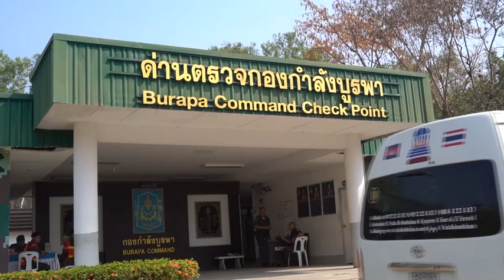สระแก้ว กกล.บูรพาตั้งด่านสกัดเข้ม ฝุ่นละออง PM2.5 เกินมาตรฐาน พบรถบรรทุกอ้อยควันดำเพียบ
ที่ด่านกองกำลังบูรพา อ.วัฒนานคร จ.สระแก้ว พ.อ.ชิษณุพงษ์ รอดศิริ รองผู้บังคับการกองกำลังบูรพา พร้อมด้วย ดร.ยุทธศักดิ์ ประเสริฐ หัวหน้าฝ่ายวิชาการขนส่ง สำนักงานขนส่งจังหวัดสระแก้ว และเจ้าหน้าที่นำเอาเครื่องตรวจวัดควันดำ มาทำการตรวจวัดควันดำจากท่อไอเสียของรถยนต์บรรทุกต่าง ๆ ที่วิ่งผ่านด่านกองกำลังบูรพา เพื่อเป็นการป้องกันและแก้ไขปัญหาค่าฝุ่นละออง PM2.5 เกินมาตรฐาน เนื่องจากปัจจุบันนี้พื้นที่จังหวัดสระแก้วมีค่าฝุ่นละออง PM2.5 เกินมาตรฐานจัดอยู่ในสีส้ม ซึ่งอาจส่งผลกระทบต่อระบบหายใจของคนป่วย,คนชรา และเด็กได้  ทั้งนี้ เจ้าหน้าที่ได้ทำการตรวจวัดค่าควันดำจากท่อไอเสียของรถยนต์บรรทุกสินค้าต่าง ๆ พบว่า ส่วนใหญ่รถยนต์บรรทุกอ้อยมีค่าควันดำเกิน 45 เปอร์เซ็นต์ ซึ่งทางเจ้าหน้าที่สำนักงานขนส่งจังหวัดสระแก้ว ได้นำเอาสติเกอร์ ห้ามนำเอารถยนต์มาใช้ในทาง จนกว่าเจ้าของรถจะทำการปรับปรุงแก้ไขเสร็จ นอกจากนั้น เจ้าของรถยนต์ที่ถูกตรวจพบควันดำจะต้องนำเงินค่าปรับ จำนวน 5,000 บาท โดยให้ไปจ่ายเป็นค่าปรับที่สำนักงานขนส่งจังหวัดสระแก้วอีกด้วย
 ภาพ-ข่าว นายยุทธนา พึ่งน้อย จ.สระแก้ว